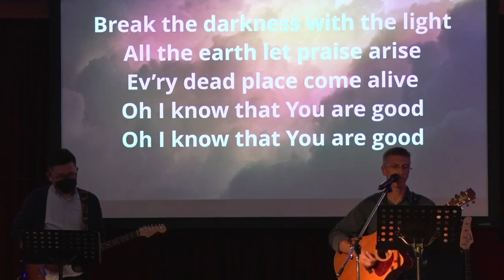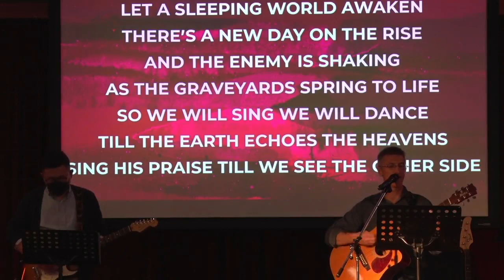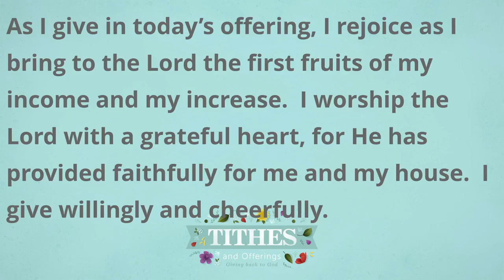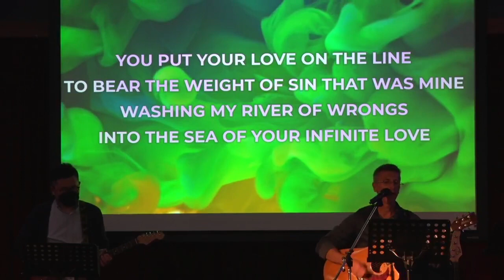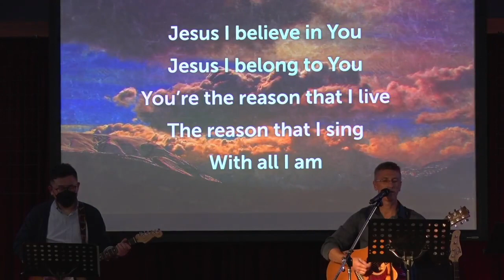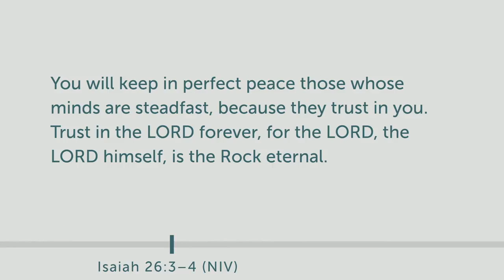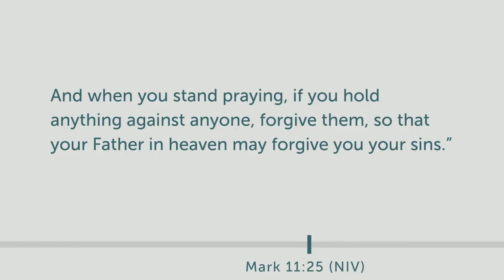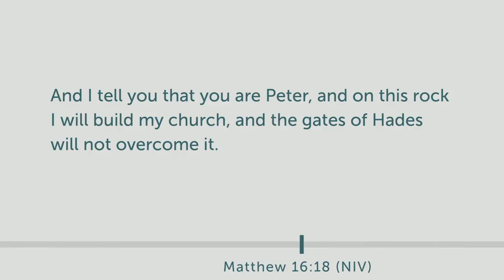God Always Keeps His Promises | Derek Bedson